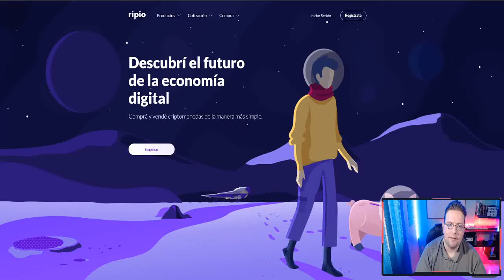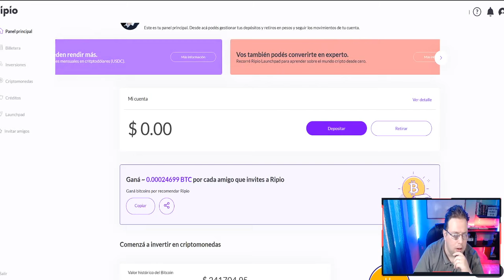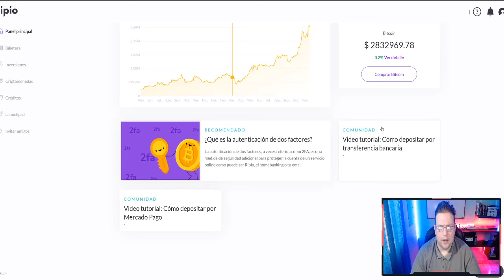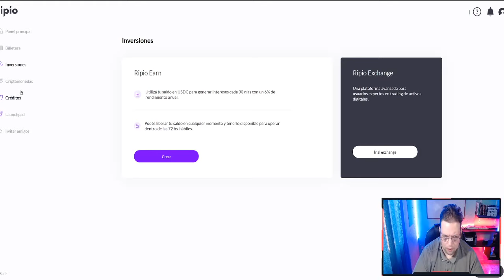🚀 GANA $700 GRATIS 🔥 QUE ES RIPIO EXCHENGE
▼ ▽ Contáctame ▼ ▽
🔴 VIVOS Y SORTEOS TODOS LOS DOMINGOS

"invertir en bolsa"ratado en cada video es únicamente la opinión subjetiva del orador que no es un asesor financiero con licencia o un asesor de inversiones registrado. La compra de criptomonedas, operar en el mercado financiero plantea un riesgo considerable de pérdida. El orador no garantiza ni se responsabiliza por ningún resultado en particular. El rendimiento pasado no indica resultados futuros. Esta información es la que se encuentra públicamente en Internet. Toda la información está destinada a la conciencia pública y es de dominio público. Puede tomar estos datos y argumentos y hacer su propia investigación.